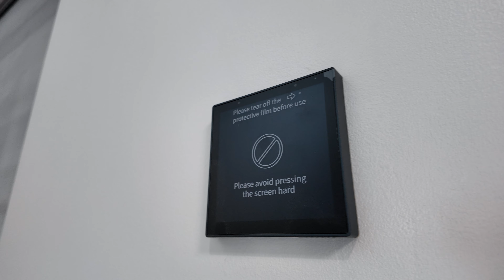Biggest Townhouse in Manila, Sta.Mesa (GRABE NAKAKAHINGAL)• HouseTour 60 •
🏡 One of the Best and Biggest Townhouse in Sta. Mesa, Manila! Fully Equipped with Features: ❤️ (Equipped with Smart Home Technology)

For Sale Modern Contemporary with a touch of Industrial Design 3 Storey Townhouse in Sta.Mesa, Manila

5 Bedrooms
5 Toilet and Bath
3-4 Car Garage

With RoofDeck
Lanai
Pocket Garden
•Provision for Automated Gate
•Smart Home Technology
•Digital Light Switch
•Super Spacious Main Living Space
•Large Bedrooms
•Fire Alarm System
•CCTV System
•Huge Balcony
•Secured Street with Guard House
•Large Premium Set of Windows
•Narra Wood Main Door
•Tangile Wood Staircase

Selling Price: P29,000,000

📌Cash or Bank financing only
📌20-30%Downpayment
📌Remaining balance thru bank financing
⚠️Not available thru Pag-ibig
⚠️Not available thru rent to own scheme

Schedule a viewing now!!

Are you selling a house or real estate property in Metro Manila and would like to be featured on my channel